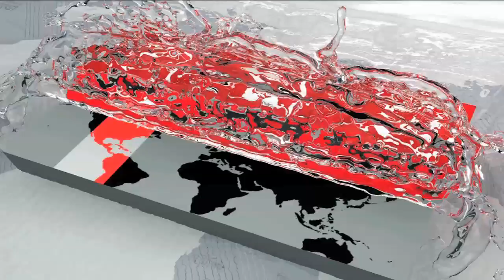শোকের মাতম ফুটবলার সোহেল রানার গ্রামে